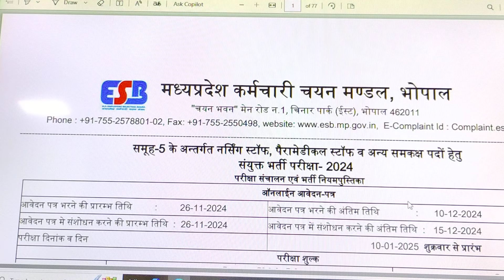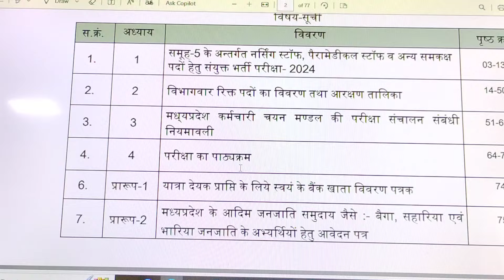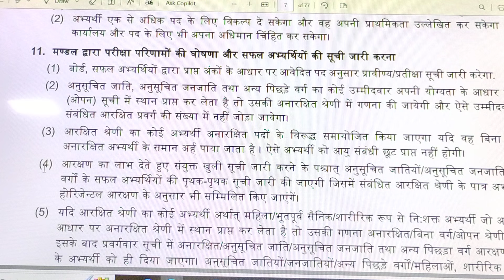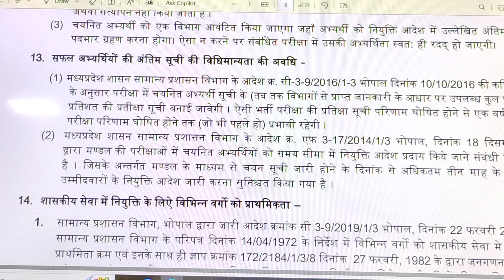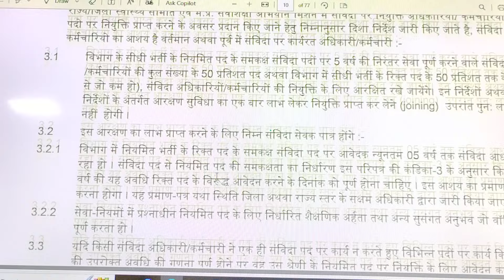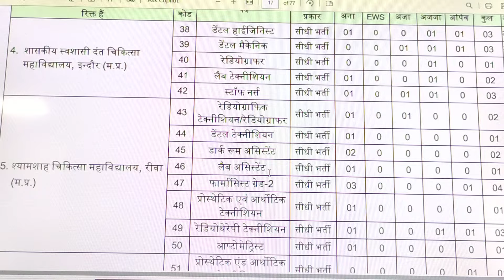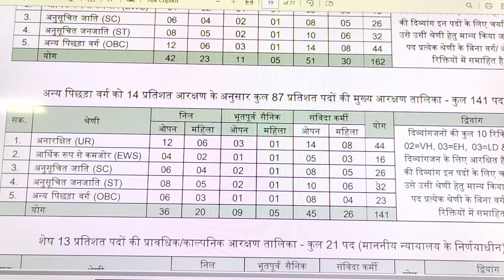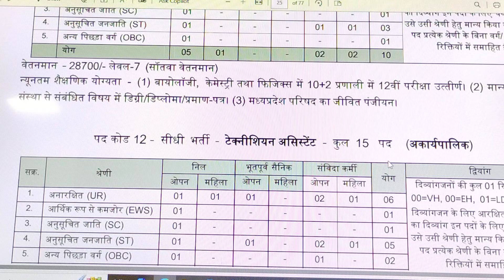MPESB GROUP 5 PARAMEDICAL vacancy 2024 detailed notification आवेदन करते समय ये गलती न करे l